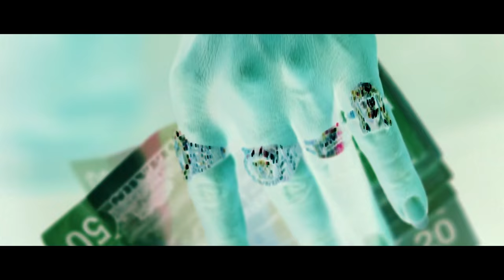Terry bricks-NoHope4EM (Music Video)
Terry bricks-NoHope4EM
Directed/Edited By Babysmooth